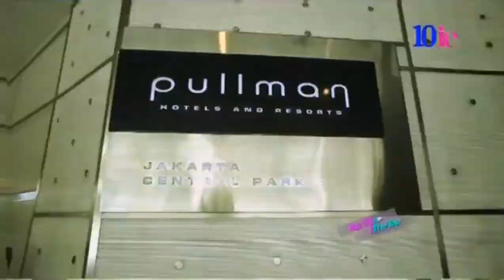[VANIA VALENCIA] Top Of The Top (8 Oktober 2022)